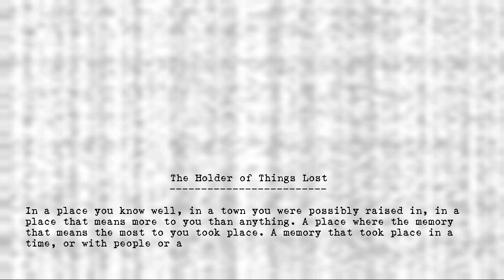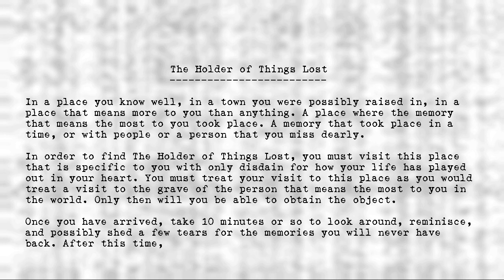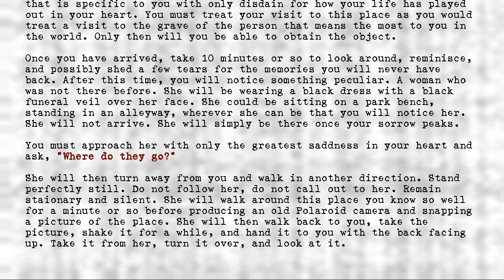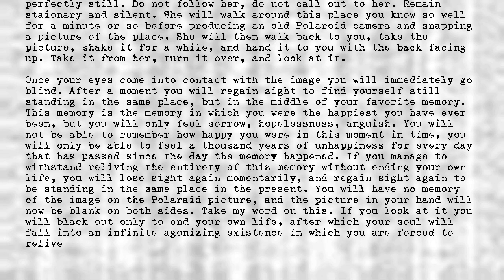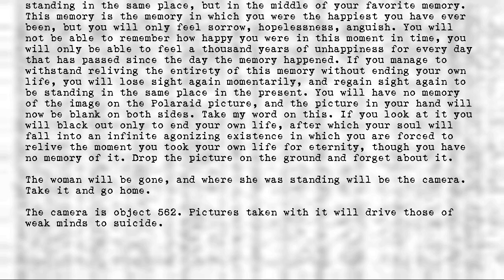The Holders - #562 - Holder of Things Lost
Title: #562 - Holder of Things Lost